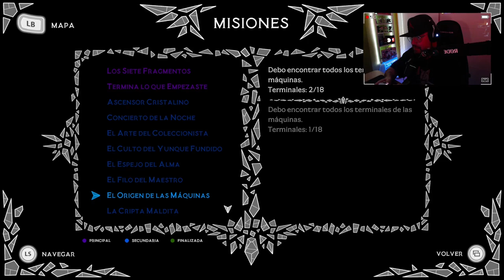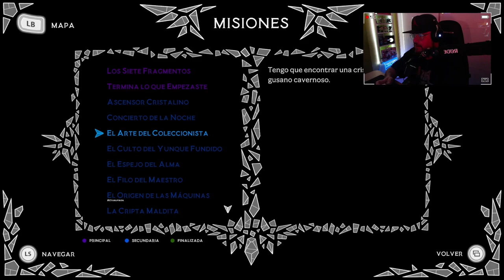Aeterna Noctis #13: La IA se desmadra